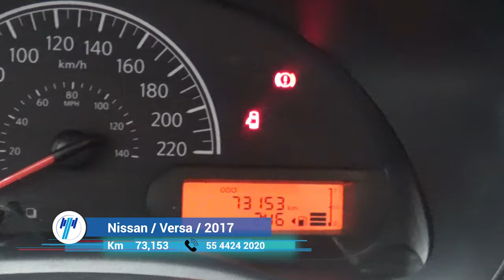Nissan / Versa / 2017 - 7705